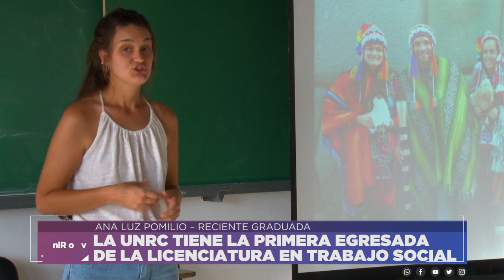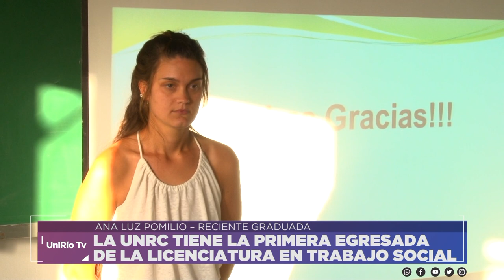LA UNRC TIENE LA PRIMERA EGRESADA DE LA LICENCIATURA EN TRABAJO SOCIAL - POMILIO